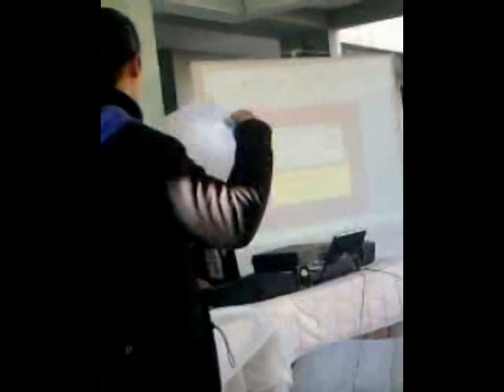ندوة حول الشباب :الشباب طموحات و إكراهات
تم تنظيم ندوة حول الشباب بين الطموحات و الاكراهات...كان الغرض تحقيق تواصل ووعي بالواقع وتصحيح تصورات ومفاهيم..وذلك بفضاء ثانوية المسيرة الخضراء التأهيلية بمدينة مكناس..تأطير الاستاذ إمامي حسن